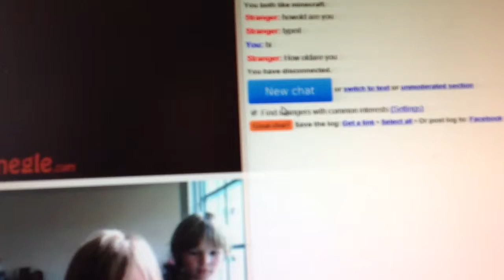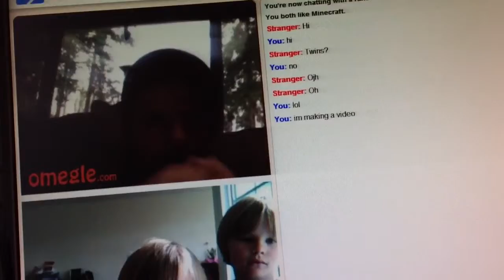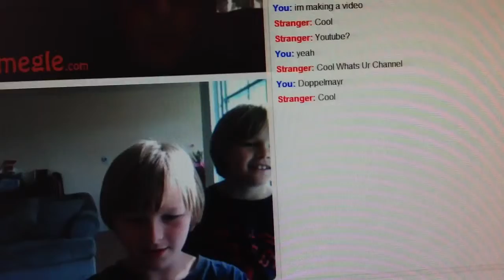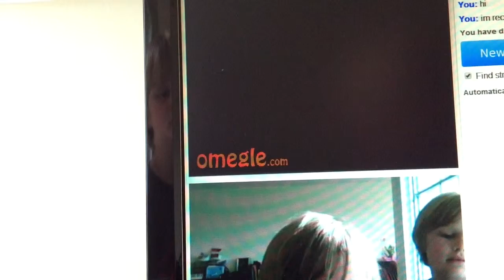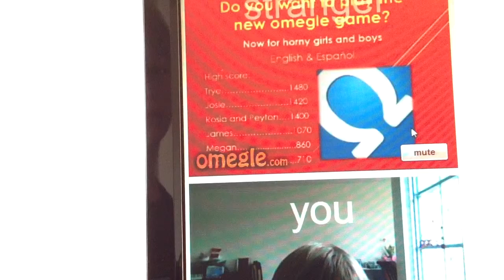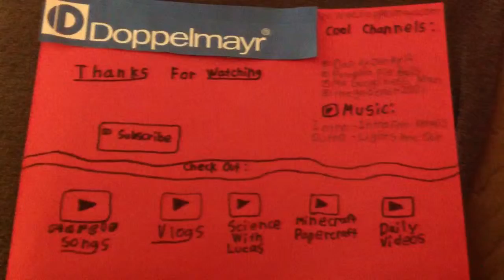25 Subscriber Special : : Omegle : : PART 3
It really means a lot to me!  I went on omegle.com to talk to some strangers . . .